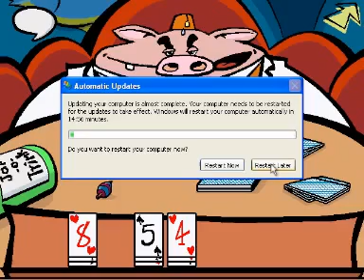Let's Play Spy Fox In Dry Cereal: Part 3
Gambling for children. Wonderful.